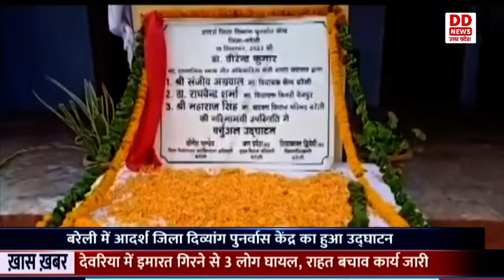Bareilly में केन्द्रीय मंत्री Virender Kumar ने दिव्यांग पुनर्वास केन्द्र का उदघाटन किया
बरेली में  केन्द्रीय सामाजिक न्याय और अधिकारिता मंत्री वीरेन्द्र कुमार  द्वारा कल आदर्श जिला दिव्यांग पुनर्वास केन्द्र का वर्चुअल माध्यम से उदघाटन किया। इस दौरान  बिथरी चैनपुर के विधायक राघवेन्द्र शर्मा, विधायक कैंट संजीव अग्रवाल ने संयुक्त रुप से आदर्श जिला दिव्यांग पुनर्वास केन्द्र, बचपन डे केयर सेंटर के शिलालेख का अनावरण किया। इस अवसर पर जिलाधिकारी ने केन्द्र सरकार द्वारा संचालित योजनाओं की उपलब्धियों की प्रगति के बारे में जानकारी दी।